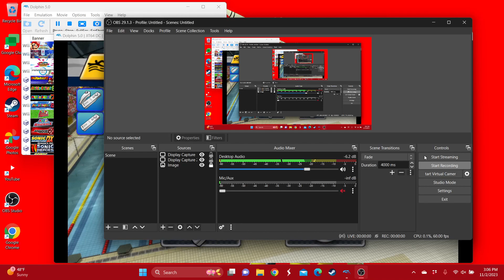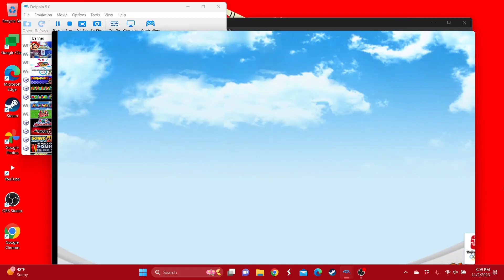Mario & Sonic at the Olympic Games 4x100m Freestyle (Bowser, Sonic, Tails & Knuckles)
For @miguelthedarkbluelnerb1250

@juniorcalderoniv1354 @sonicthehedgehog4109 @SuperBowserFan2005 @jander4727thelilacfairy @BOWSER GAMEPLAYS AND REACTS 2023